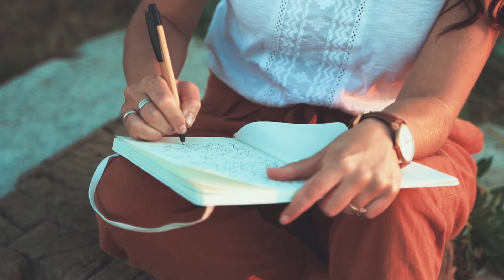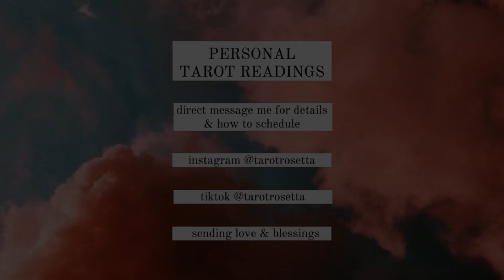HOW TO LOVE YOURSELF & BE LOVED: 4 STEPS THAT SEEM TOO EASY, BUT WORK FAST.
Do you ever wish you could stop trying to prove your worth to THAT person in your life? it’s so exhausting. And did you ever notice that it never works?

This video gives you the four simple steps that worked for me.

Want one of my favorite self-love spells that helps you break through barriers to believing that you're wonderful? Type "candle" in the comments, and I'll post a video with the step-by-step.

My magical amazon shop (with links to all the decks I use in readings plus basics every witch needs)